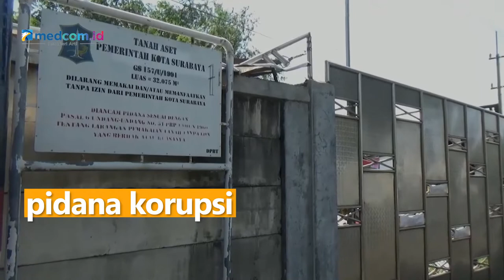Oknum Satpol PP Surabaya Diduga Jual Barang Sitaan, Polisi Lakukan Penyelidikan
Beberapa hari lalu, petugas dari Satreskrim Polrestabes Surabaya mendatangi gudang penyimpanan barang hasil penertiban Satpol PP Surabaya setelah adanya laporan dugaan penjualan barang hasil penertiban yang dilakukan oknum Satpol PP Surabaya berinisial FE. Barang hasil penertiban yang dijual berupa potongan besi milik pedagang kaki lima yang ditertibkan.

Penyelidikan sementara, terduga pelaku FE diketahui hendak menjual barang sitaan berupa potongan besi dibantu oleh 4 orang warga sipil yang dibayar. Potongan-potongan besi itu diangkut menggunakan dua truk.

Sejumlah pihak yang mengetahui peristiwa ini juga sudah dimintai keterangan. Jika terbukti bersalah, terduga dapat dijerat dengan pasal tindak pidana korupsi.